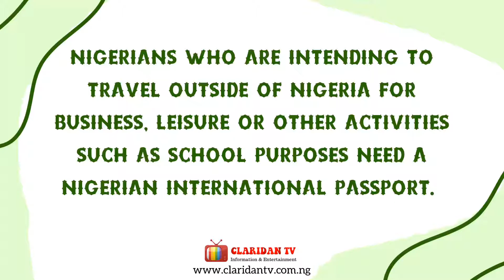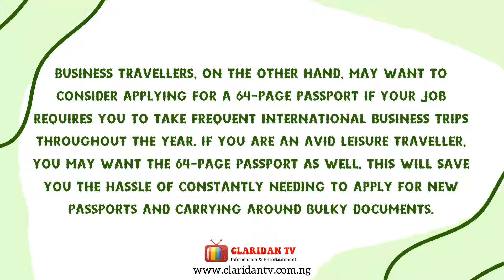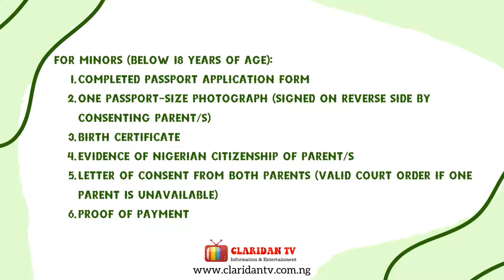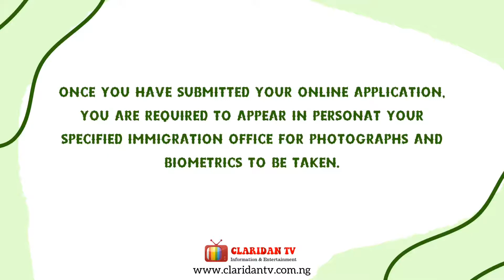NIGERIAN INTERNATIONAL PASSPORT ONLINE APPLICATION PROCESS, REQUIREMENTS, COST AND VALIDITY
They are two types of Nigerian international passport, the 32 page international passport and the 64 page international passport.
The 32-page Nigerian international passport is commonly issued for leisure travellers or those not travelling internationally very often. Business travellers, on the other hand, may want to consider applying for a 64-page passport if your job requires you to take frequent international business trips throughout the year. If you are an avid leisure traveller, you may want the 64-page passport as well. This will save you the hassle of constantly needing to apply for new passports and carrying around bulky documents.